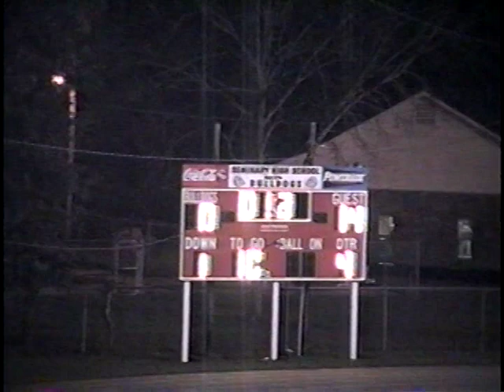2002 Game 10 EHS at Seminary